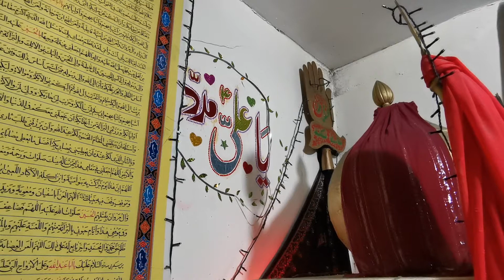21 Ramadhan 1443h Shahadat Maula Ali jjh Pursa @SIC Blackburn noha by Blackburn Boys/Preston Party